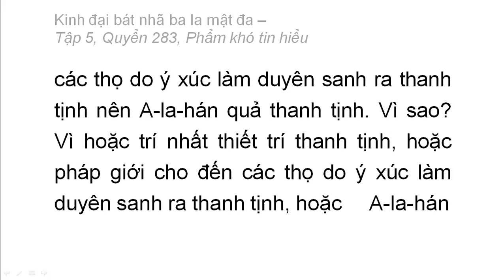Quyển 283: Kinh đại bát nhã ba la mật đa - Phẩm khó tin hiểu (chữ to dễ xem rất hay) (283/600) (4)